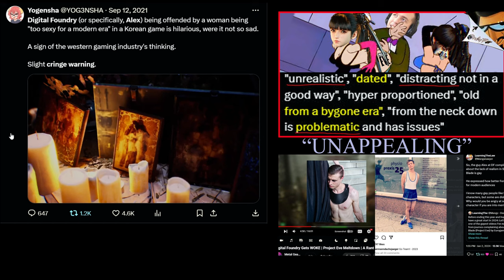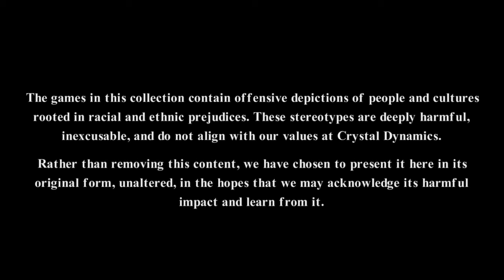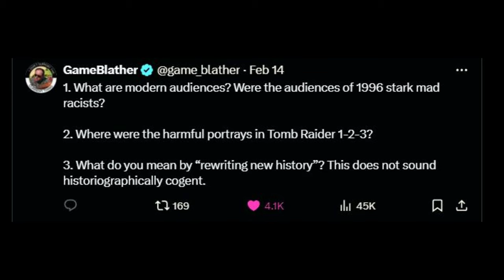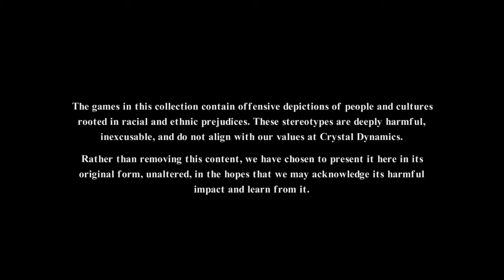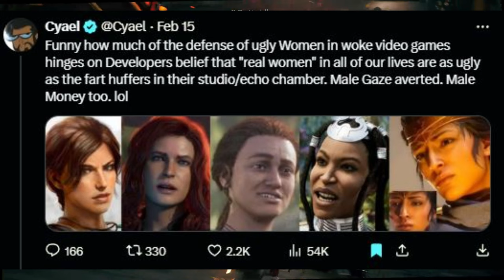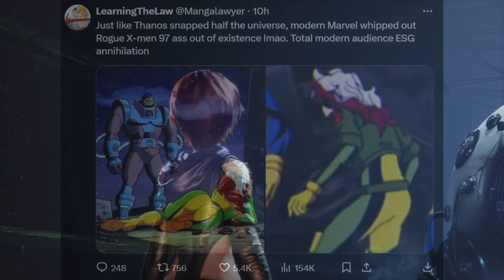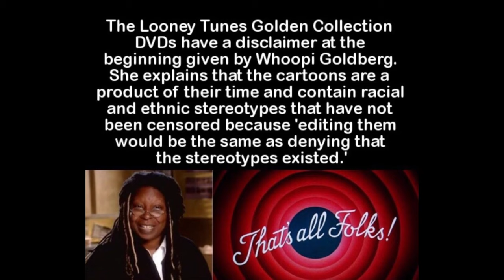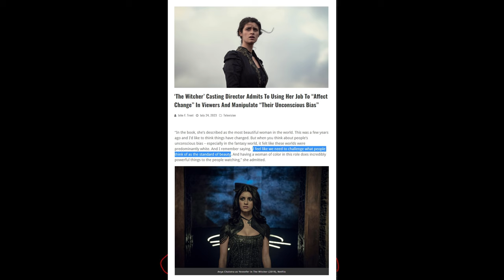Gamings Worst Kept Secret. Gamers Rise Up.